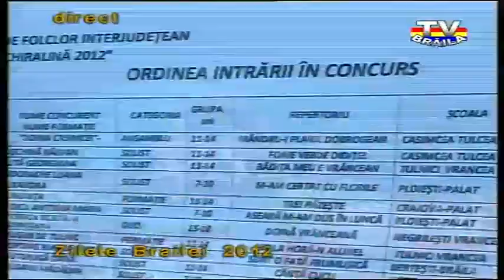CUNUNIȚA, de la Craiova, la „LINĂ CHIRALINĂ"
Formația de dansuri populare CUNUNIȚA de la Palatul Copiilor Craiova, instruită de d-na prof. Simona Crețan, în festivalul „LINĂ CHIRALINĂ" de la Brăila. Organizator Vasile Valentin Lipan. Mulțumiri deosebite postului Tv Brăila pentru punerea la dispoziție a filmărilor.